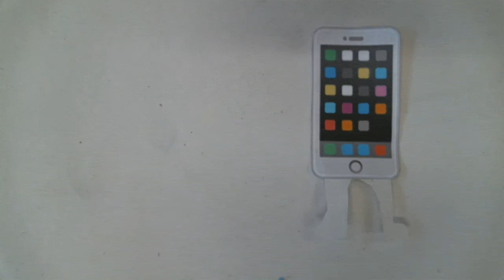Steves erster Schultag